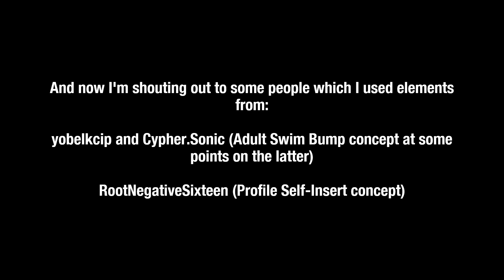[YTP] Actually, Um… (10 Subscribers Filler)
Couldn’t be bothered to make a subscriber special, although thanks for 10 subscribers. Besides, it’s my first time doing a full-on sentence mix video, based on NoiceDrinkz’s 3K subscribers filler.